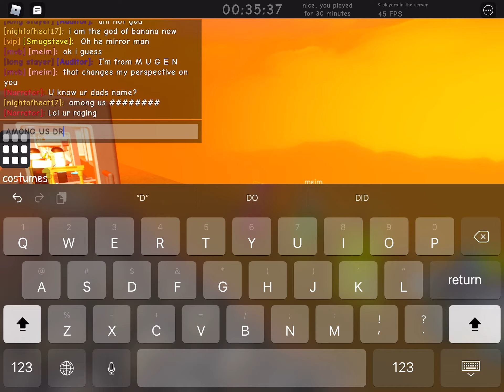Da bois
B o i